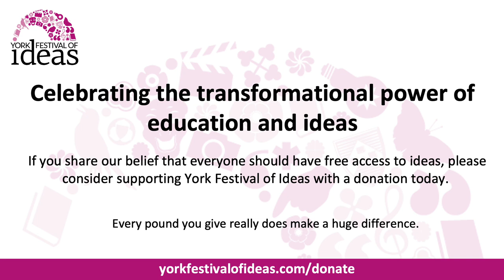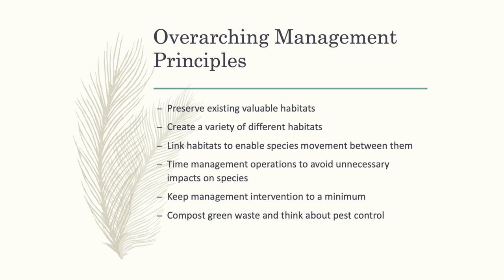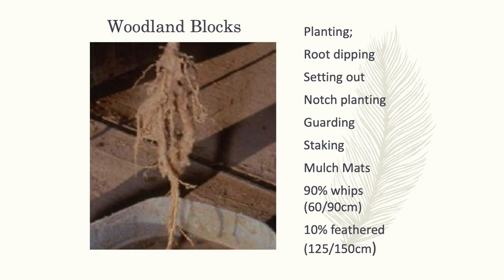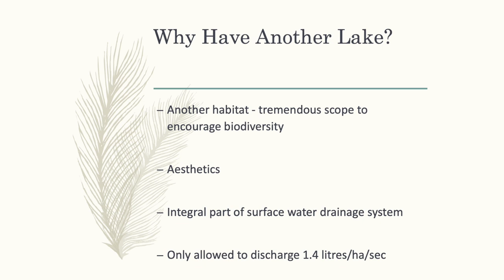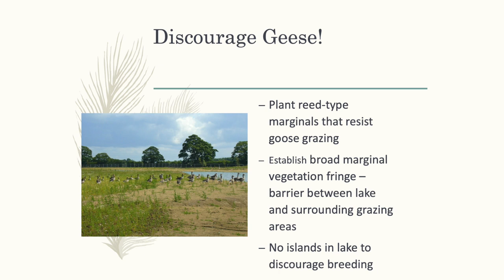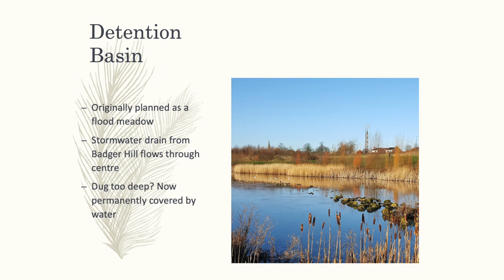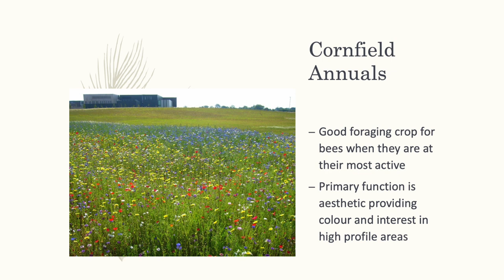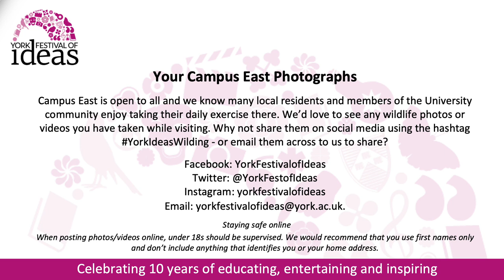Wilding Campus East: Promoting biodiversity - Gordon Eastham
Learn how a tract of arable land has been transformed into a thriving biodiverse habitat of lake, lagoons, wet meadows and grassland at the University of York.

With orchids, campion and viper’s bugloss among the flowers, and sand martins, reed warblers, skylarks, oystercatchers and little grebes among the birds, Campus East provides a special habitat for numerous species, and an ecology laboratory for York students.

In the first talk of our two-part series, Gordon Eastham, Grounds Maintenance Manager at the University of York, discusses the initial development of Campus East and explains how this special habitat was created.

Discover how the landscape was planned and what needed to be done to transform the arable land into a biodiverse habitat, while still serving its function as a university campus.